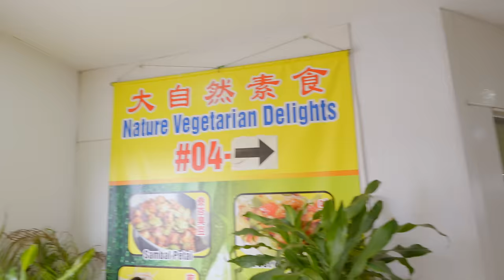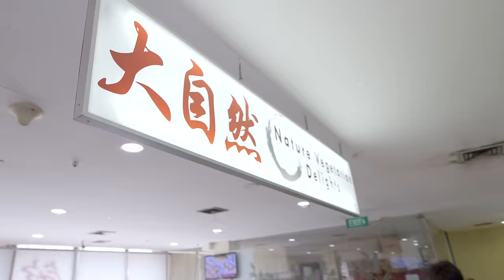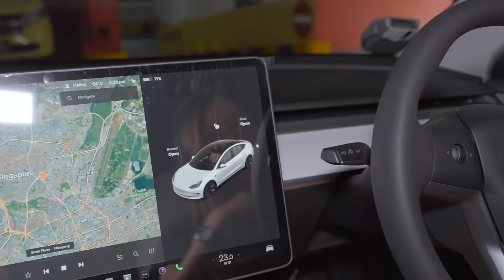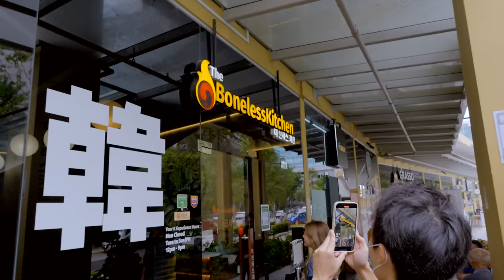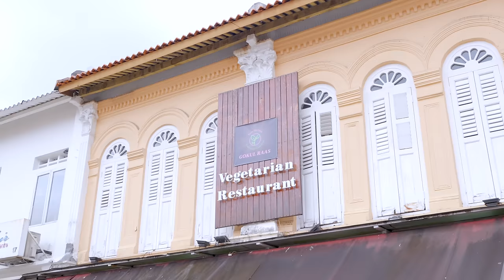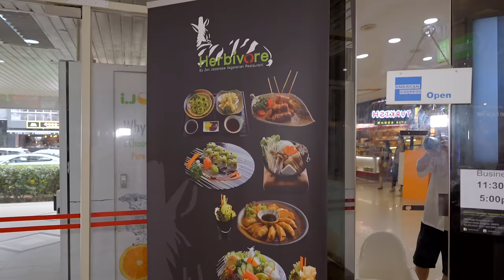Ultimate Vegetarian Food Tour with Hailey! | TOP 4 MUST TRY Vegetarian Restaurants in Singapore!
Coming back to you guys with our first ever vegetarian food vlog! Joining me today is Hailey, who is a vegetarian for 23 years.

Places that we visited:

Nature Vegetarian Delights
756 Upper Serangoon Rd, 04-01 Upper Serangoon Shopping Centre, Singapore 534626

The Boneless Kitchen
1 Irving Pl, #01-31 Commerze @ Irving, Singapore 369546

Gokul - Raas Vegetarian Restaurant
19 Upper Dickson Rd, Singapore 207478

Herbivore
190 Middle Rd, #01-13/14 Fortune Centre, Singapore 188979

My favorite stop for the day is definitely Gokul - very affordable and the dishes were extremely well executed.

Hailey Teo -  Instagram: @xianwenpoops

5 Purvis Street, #01-03, Singapore